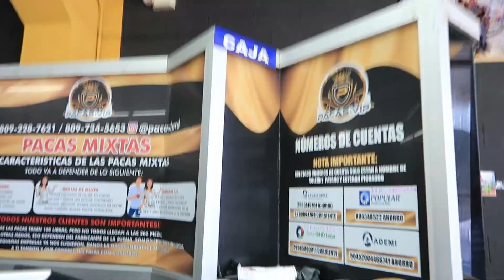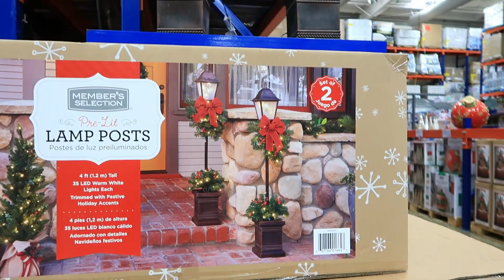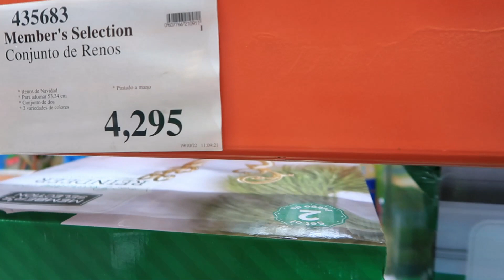EL LO COMPARA CON TODOS / COMPRANDO PACA DE ROPA